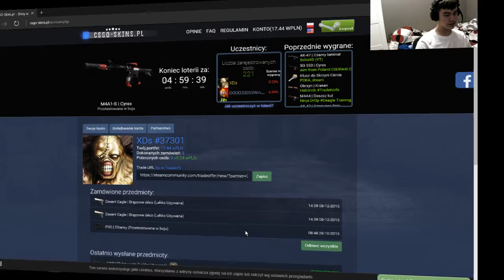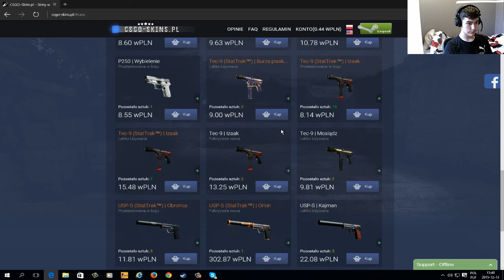Cs:Go Losujemy Skiny #3 | CSGO-skins.pl